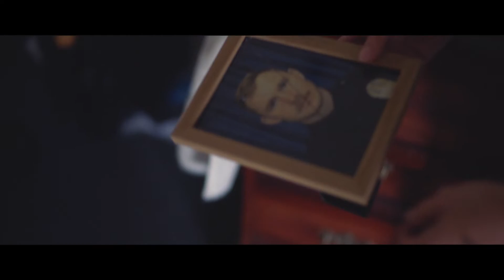Выстрел вслепую (2020). Смотреть онлайн русский трейлер к фильму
В диспетчерскую службы спасения поступает сигнал о бытовом конфликте, который угрожает перерасти в убийство. Полицейский Уилл Бишоп принимает вызов, еще не подозревая, что этот выезд разделит его жизнь на "до" и "после". Убийство афроамериканца Уиллом оказалось нелепой ошибкой. Мучения совести и профессиональный долг заставляют полицейского расследовать авторство и причины злосчастного звонка.

Приложение Aikino! Лучшие фильмы в лицензионном качестве.